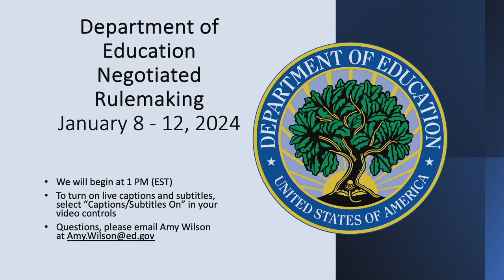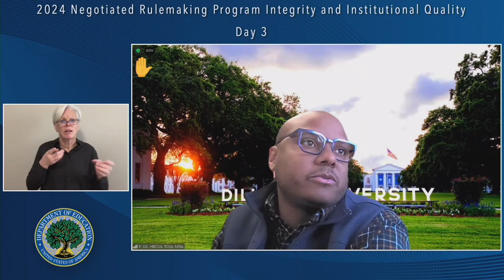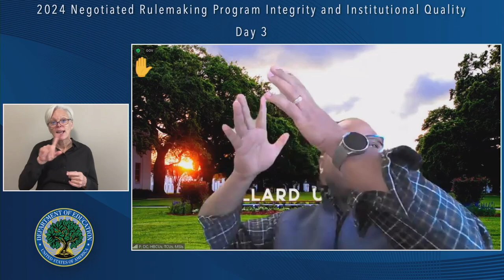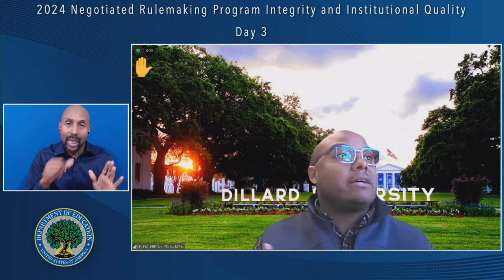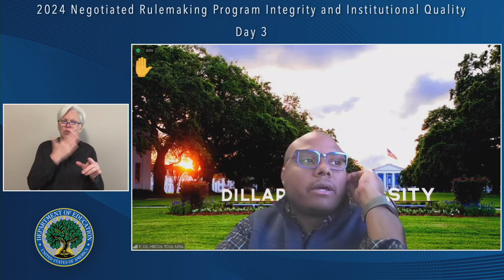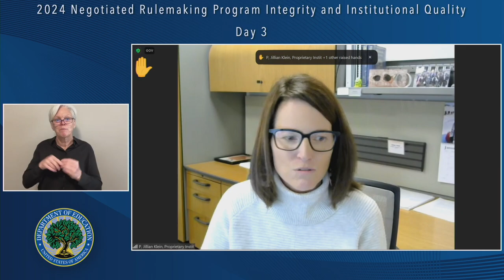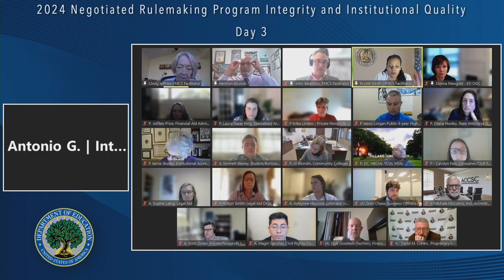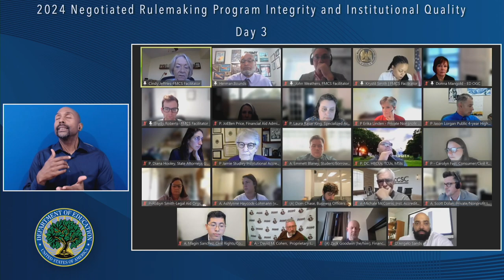Program Integrity and Institutional Quality Committee PM Session January 10, 2024